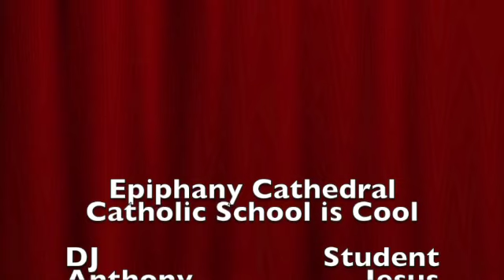5:25:2022 Broadcast Class of 2022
Special Wednesday edition of Tiger Talk Tuesday